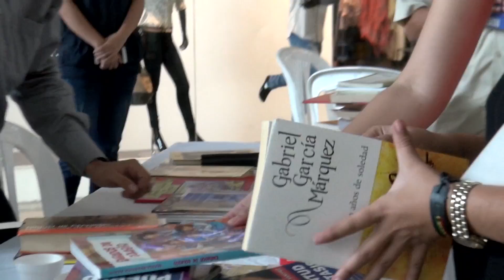Día del Idioma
Cada 23 de abril el mundo de habla hispana le rinde homenaje a Miguel de Cervantes, creador del "Quijote" y en Ventura Plaza nos unimos con un espacio de lectura "En voz alta" e intercambio de libros en nuestras instalaciones y de esta forma enaltecer la forma de elevar la imaginación a través de las letras.